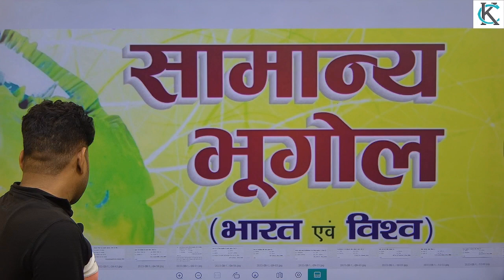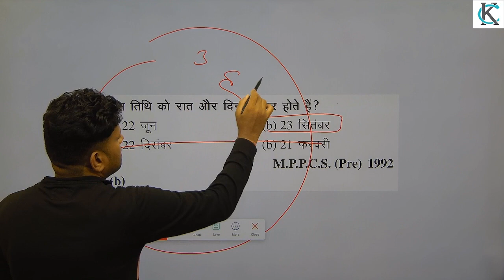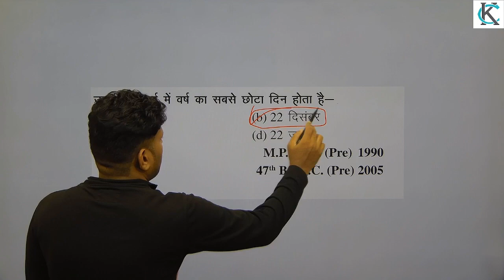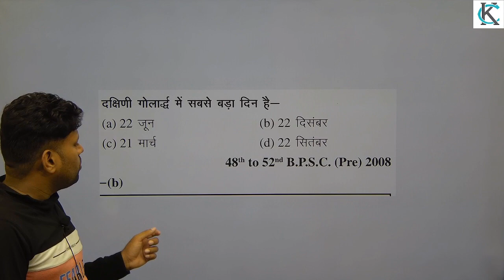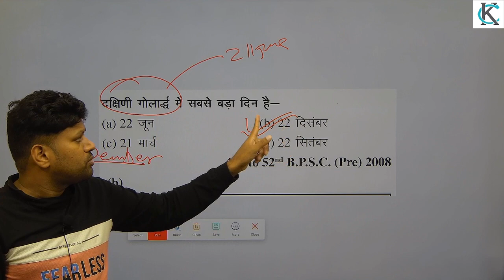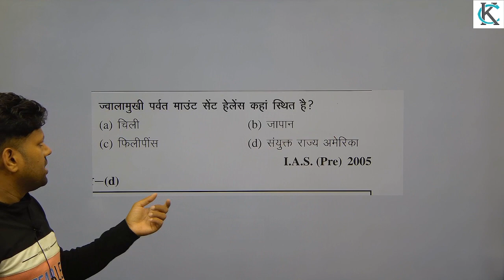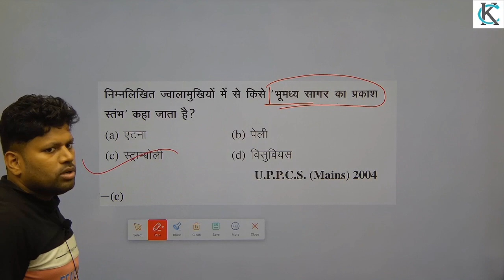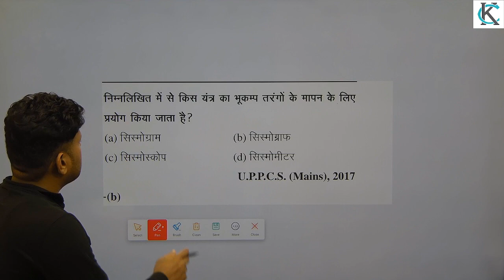PARWAT VOLCANO JWALAMUKHI BY PUNJ SINGH SIR